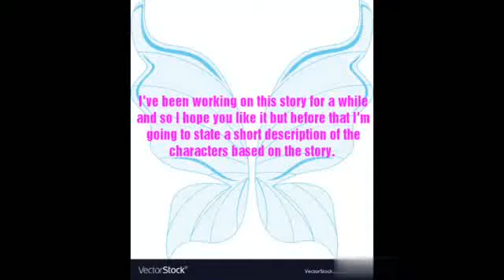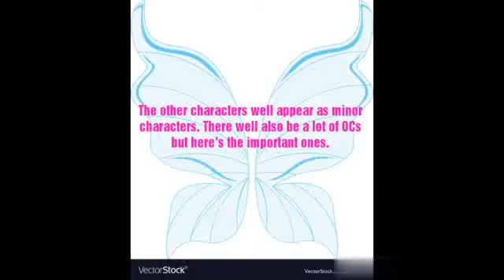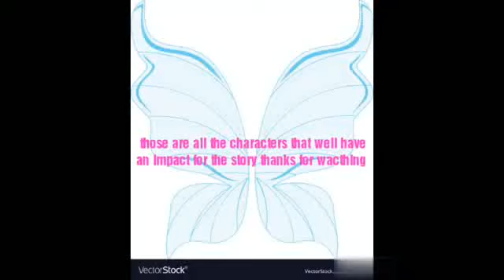Miraculous Ladybug Story: Broken Angel Character Description